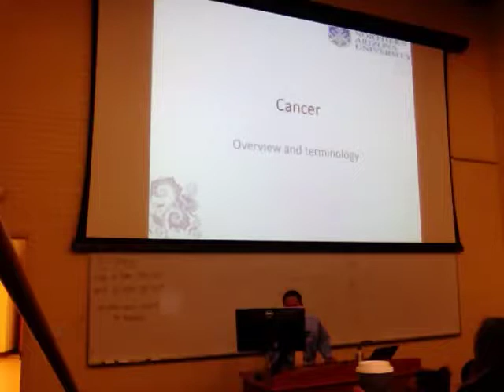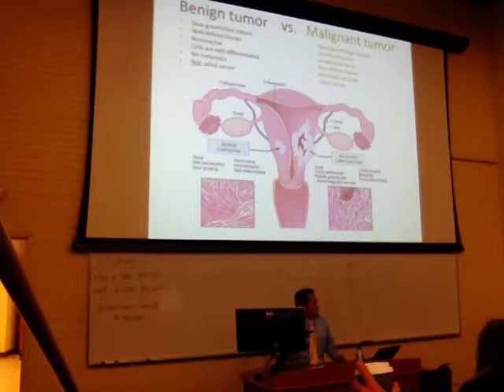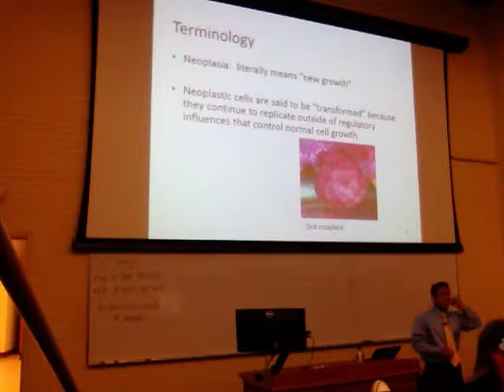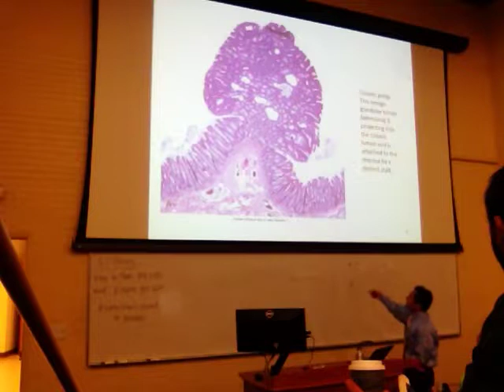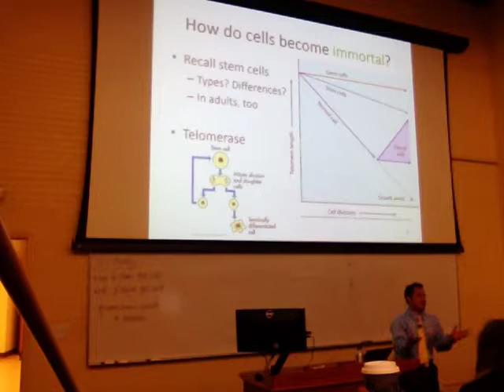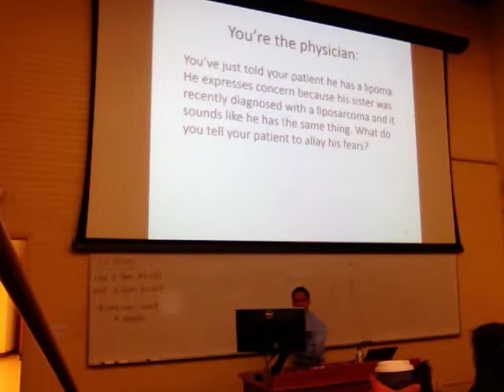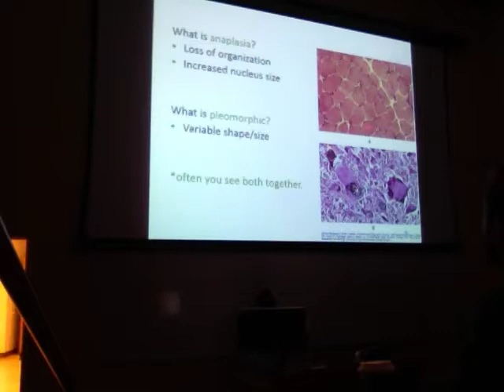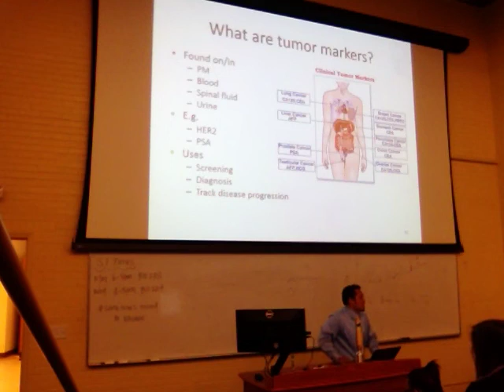Path Cancer 1of2